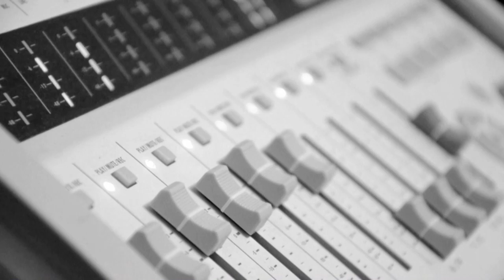Wojciech Kania - Over The Shadows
Over The Shadows